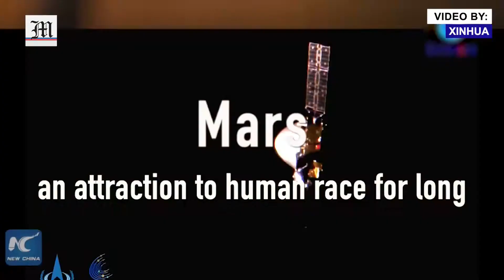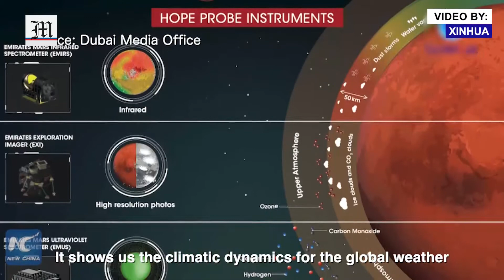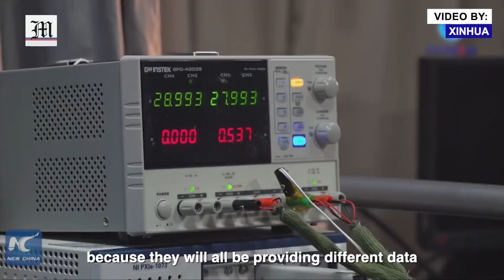A Busy February for Mars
Mars​ seems a little bit busy this February.
Three space crafts have arrived the red planet this month: China's Tianwen​-1 probe, the U.S. Perseverance​ rover and the UAE's Hope​ probe.
Check out this GLOBALink​ video to find out more about these Mars missions!